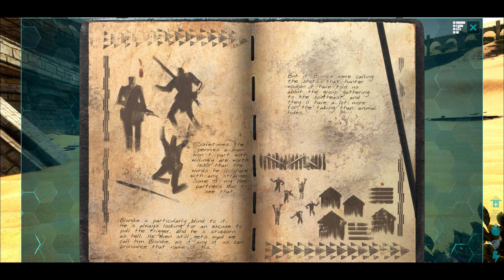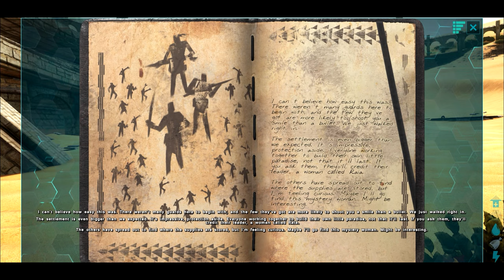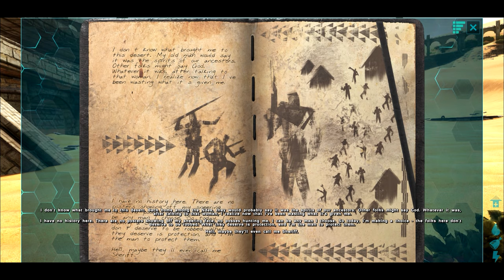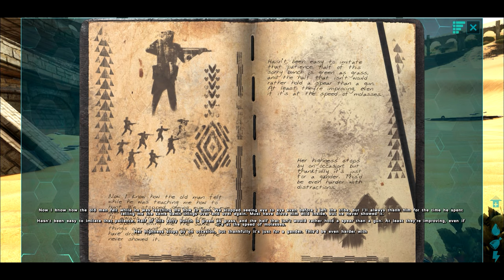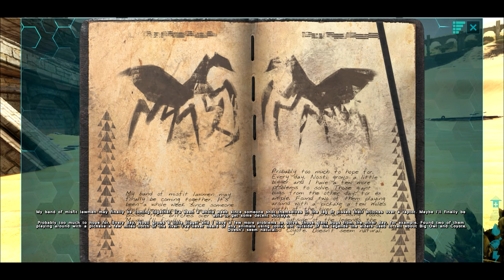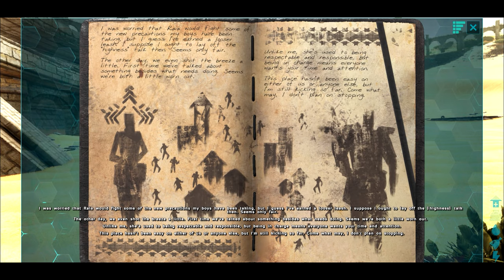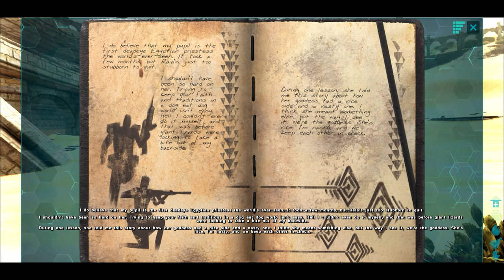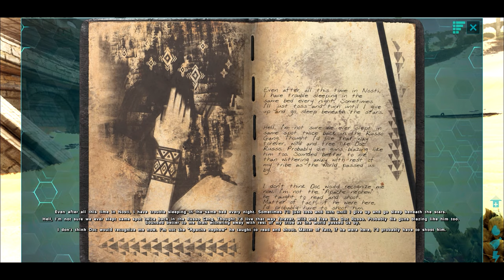The story of ARK scorched earth (Explorer Notes From John Dahkeya Part 1 of 2)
John Dahkeya is a gang leader and robber turned lawman. He appears to be an Apache Native American (at least in part) from the 19th century "Wild West" Texas/Arizona territories, most likely around the 1880s to be more specific. The Explorer Notes, items scattered across The Island, Scorched Earth, Aberration, Extinction, and Genesis: Part 1 that is either a Dossier or a piece of narrative from actual survivors intended to tell the story behind the ARKs.